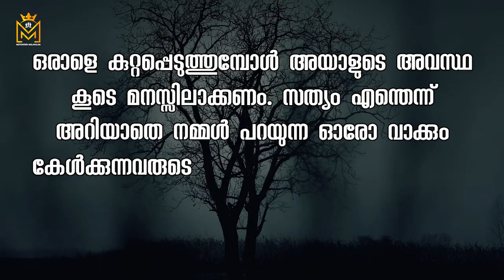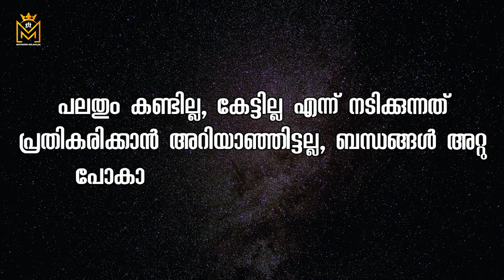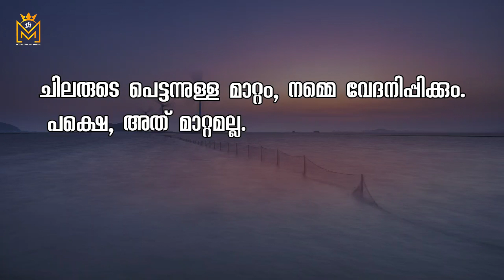Motivational quotes in Malayalam| Buddha Thoughts | Psychology says